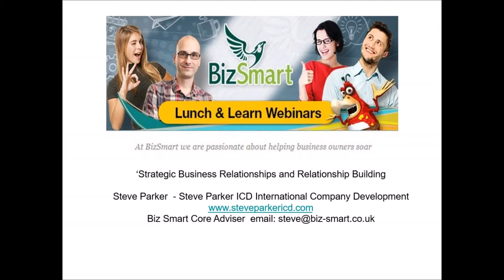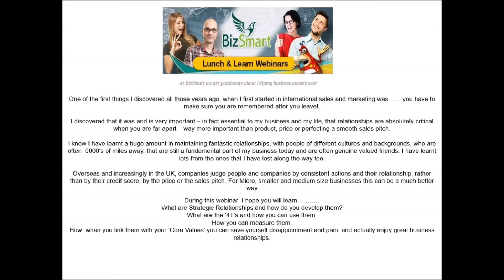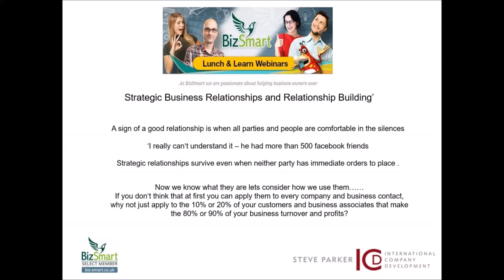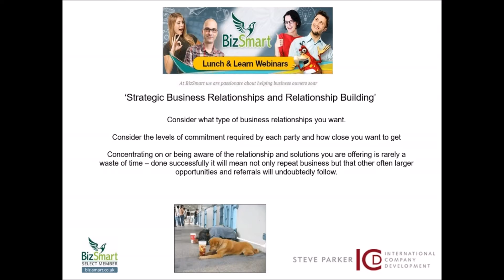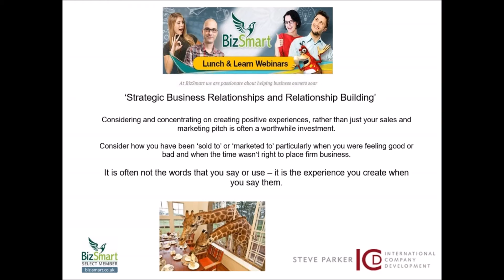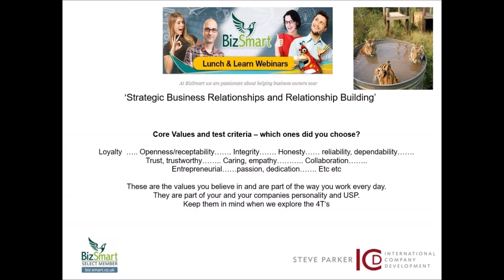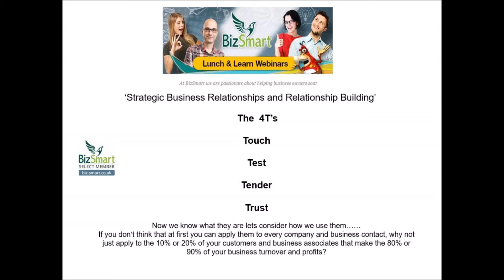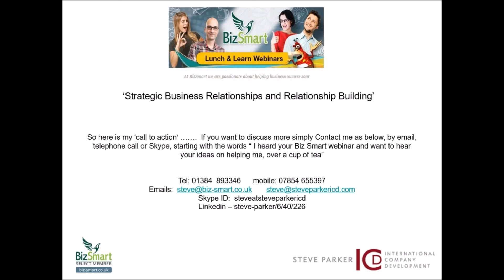Strategic Business Relationships and Relationship Building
In this age where we are more aware than ever of time pressures, it can be all too easy to concentrate all our efforts on our company and products ‘features and benefits’.  Then we are all told about the importance of relationships in our business world. Confusing isn’t it?!  But could there be a better or alternative method that keeps you in control?